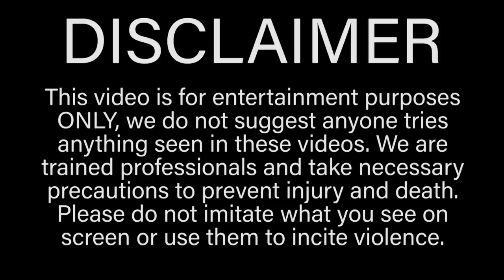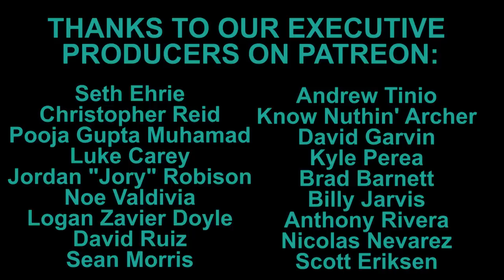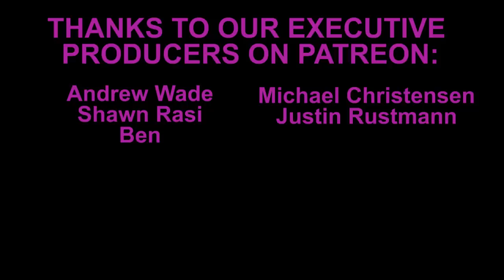Rolling Across 400+ MOUSE TRAPS in Slow Motion | Bodybuilder VS Extreme Human Trap Challenge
In this episode of Bodybuilder VS I roll across 400+ mouse traps in slow motion! I did this extreme human trap challenge to celebrate my YouTube channel passing 400 thousand subscribers and what better way to celebrate than to prove to the world how crazy strong my muscles and skin is VS a ridiculous amount of mouse traps!